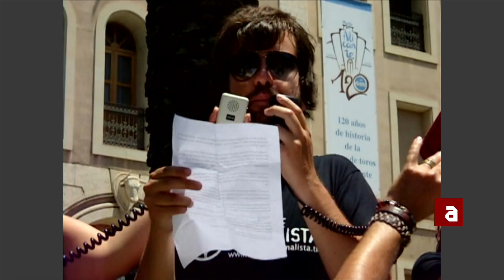"Per unes Fogueres sense Sang"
Segueix tots els nostres programes i notícies a TVAnimalista.com

L'organització Alacant Animalista ha organitzat, per quart any consecutiu, la manifestació "Per unes Fogueres sense sang", amb motiu de les diferents corridas que tindran lloc durant la celebració de la setmana de "Fogueres de Sant Joan" a Alacant.

Al voltant de 250 activistes han recorregut els carrers més cèntrics de la ciutat per a finalitzar a la Plaça de Toros on s'ha donat lectura al manifest. A l'acte han participat diferents organitzacions animalistes com AnimaNaturalis, Fauna Libre, Plataforma para la Dignidad Animal o Asoka. També hi ha hagut representació per part del Partit Animalista PACMA. A més de les diferents consignes per l'abolició de la tauromàquia, la manifestació ha comptat amb la participació d'una batucada que s'ha encarregat de posar el ritme durant tot el recorregut.

A l'arribada a la plaça, el portaveu de AlicanteAnimalista ha donat lectura al manifest, en el qual s'esmentava a les víctimes que aquests dies cauran en nom de la tauromaquia:

"Durant els propers dies, seran sacrificats en un espectacle públic desenes de toros. El motiu de la tortura i assassinat al que se'ls sotmetrà és la diversió que alguns veuen en aquesta cruel tradició. Els que estem aquí, no tolerarem que la por i el patiment de qualsevol animal sigui símbol de festivitat alguna".

També s'ha fet al·lusió a tots els animals que diàriament moren en nom del especisme:

"El fet de pertànyer a altra espècie no fa que deixem de ser també animals. No som superiors, simplement diferents. Precisament, la nostra capacitat de raonar hauria de fer-nos entendre que no és ètic considerar a la resta d'animals com a objectes per al nostre ús".

S'ha finalitzat l'acte recordant el lema d'aquesta convocatòria anual:

"NO A LA TAUROMAQUIA, PER UNES FOGUERES SENSE SANG, PER UNEIXES FOGUERES SENSE SANG!"